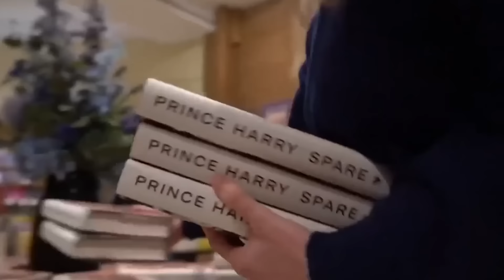The Dusseldorf Fashion Show 2023 (Meghan Markle)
HG Tudor highlights just how Meghan Markle made the Invictus Games about her.